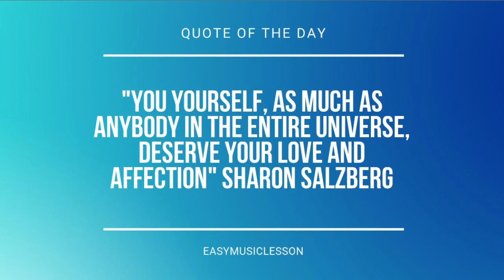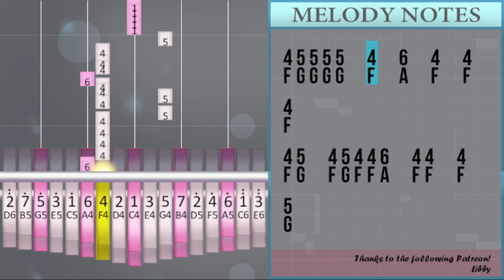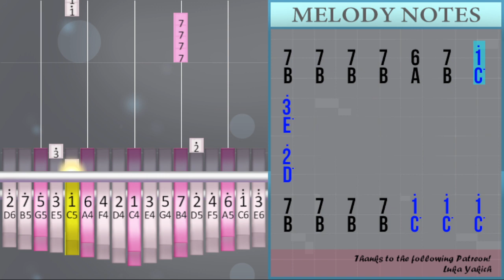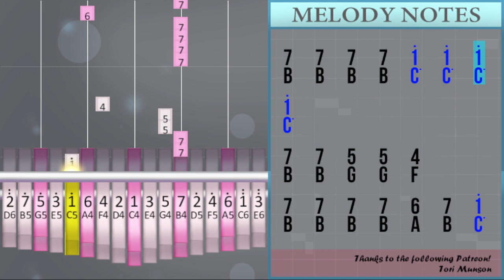How to play Lipstick by Charlie Puth on Kalimba (Tutorial)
Comment and let us know how the videos have helped you. It keeps us going! :)The easiest way to learn how to play Lipstick by Charlie Puth on the kalimba. It's a kalimba tutorial for Lipstick by Charlie Puth.

EasyKalimbaLesson teaches you to play the your favorite instrument, through easy and simple animation so that you too can learn how to play Lipstick by Charlie Puth on the kalimba easily. A kalimba tutorial with visual animation graphic.

Numbered notation:
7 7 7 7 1° 1° 1° 1°
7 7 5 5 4
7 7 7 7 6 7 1°   3°
2°
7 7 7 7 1° 1° 1° 1°
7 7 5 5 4
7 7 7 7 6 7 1°   3°
2°
3° 1° 2° 3°   6 1° 6
1° 6 1° 6 2° 6   5 6
1° 6 1° 6 2° 6 4 4 6
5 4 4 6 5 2
2 3° 1° 2° 3°   1° 6
1° 6 1° 6 2° 6   5 6
1° 6 1° 6 2° 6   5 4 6
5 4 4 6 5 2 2
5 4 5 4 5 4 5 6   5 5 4
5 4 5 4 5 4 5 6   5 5
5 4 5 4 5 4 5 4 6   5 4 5
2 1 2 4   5
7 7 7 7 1° 1° 1° 1°
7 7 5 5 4
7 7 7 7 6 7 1°   3°
2°
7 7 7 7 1° 1° 1° 1°
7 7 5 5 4
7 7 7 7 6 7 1°   3°
2°
3° 1° 2° 3°   6 1° 6
1° 6 1° 6 2° 6   5 6
1° 6 1° 6 2° 6 4 4 6
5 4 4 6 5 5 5
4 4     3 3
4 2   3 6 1° 6
1° 6 1° 6 2° 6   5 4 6
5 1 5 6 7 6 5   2
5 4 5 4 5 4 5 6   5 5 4
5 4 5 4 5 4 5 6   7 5
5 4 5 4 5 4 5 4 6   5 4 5
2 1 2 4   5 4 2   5
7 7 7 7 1° 1° 1° 1°
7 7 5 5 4
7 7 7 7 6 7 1°   3°
2°
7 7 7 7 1° 1° 1° 1°
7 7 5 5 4
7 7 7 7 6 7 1°   3°
2°
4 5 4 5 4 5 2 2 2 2
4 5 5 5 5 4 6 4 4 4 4
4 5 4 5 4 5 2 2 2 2
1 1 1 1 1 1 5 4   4
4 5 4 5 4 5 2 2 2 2
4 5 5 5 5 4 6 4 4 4
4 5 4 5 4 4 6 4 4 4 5
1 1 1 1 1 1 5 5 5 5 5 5
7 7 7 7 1° 1° 1° 1°
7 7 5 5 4
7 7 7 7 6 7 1°   3°
2°
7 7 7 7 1° 1° 1° 1°
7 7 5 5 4
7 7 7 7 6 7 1°   3°
2°
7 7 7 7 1° 1° 1° 1°
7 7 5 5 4
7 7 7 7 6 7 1°   3°
2°
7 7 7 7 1° 1° 1° 1°
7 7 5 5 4
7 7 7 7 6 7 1°   3°
2°

Lettered notation:
B B B B C° C° C° C°
B B G G F
B B B B A B C°   E°
D°
D°
E° C° D° E°   A C° A
C° A C° A D° A   G A
C° A C° A D° A F F A
G F F A G D
D E° C° D° E°   C° A
C° A C° A D° A   G F A
G F F A G D D
G F G F G F G A   G G F
G F G F G F G A   G G
G F G F G F G F A   G F G
D C D F   G
D°
D°
G F F A G G G
F F     E E
F D   E A C° A
G C G A B A G   D
G F G F G F G A   B G
D C D F   G F D   G
D°
D°
F G F G F G D D D D
F G G G G F A F F F F
C C C C C C G F   F
F G G G G F A F F F
F G F G F F A F F F G
C C C C C C G G G G G G
D°
D°
D°
D°